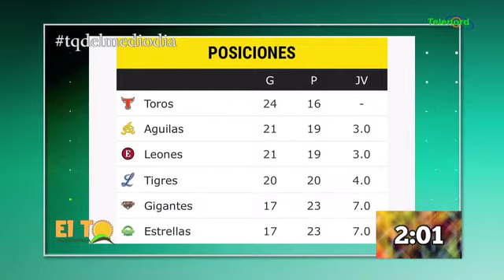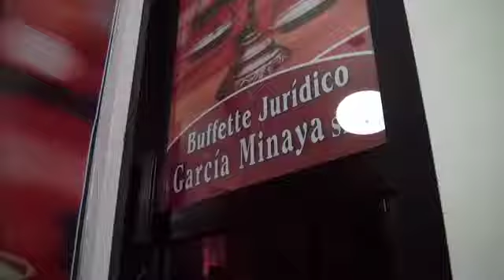La Chica del Medio Día 04-12-2019 (Segunda parte)